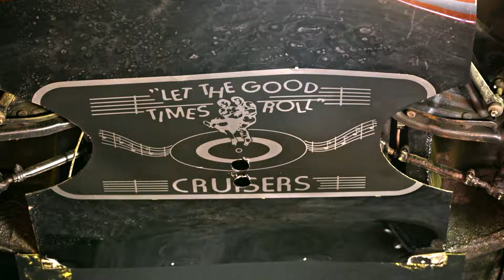Redesigning a 1969 Dodge Charger | Hot Wheels: Ultimate Challenge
Follow Jerzey Jim's journey turning this 1969 Dodge Charger into the epic Power Charged life-sized Hot Wheels!

Welcome to the official YouTube Channel for House of Clips, home to your favorite Reality TV Shows! From game shows to weight loss competitions and dating show disasters this is your one stop for the best that Reality TV has to offer!